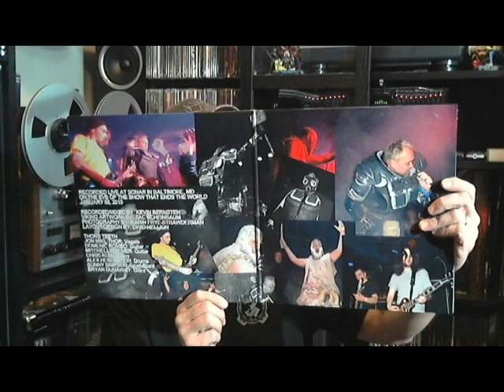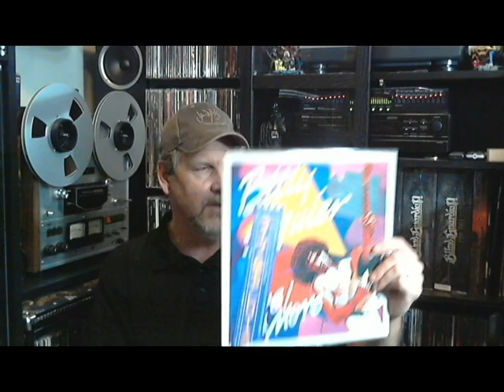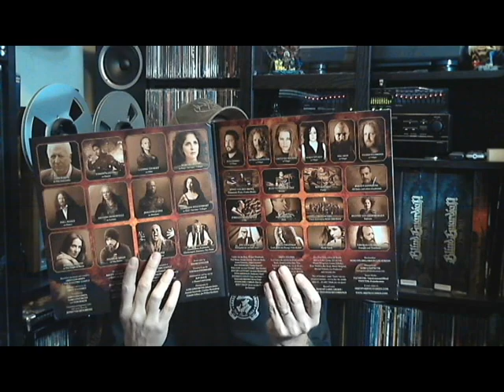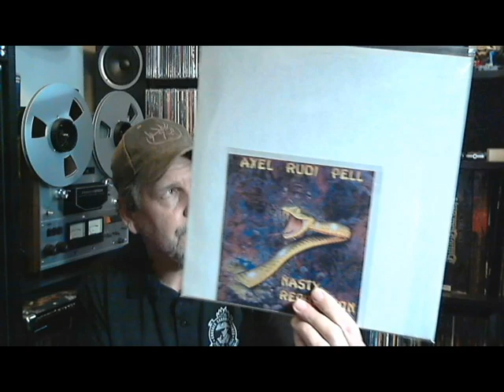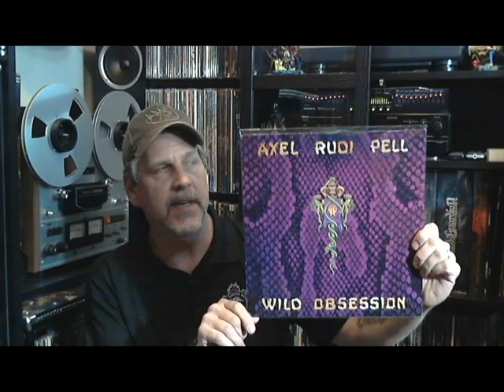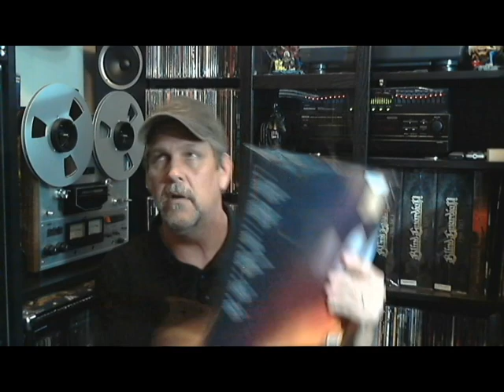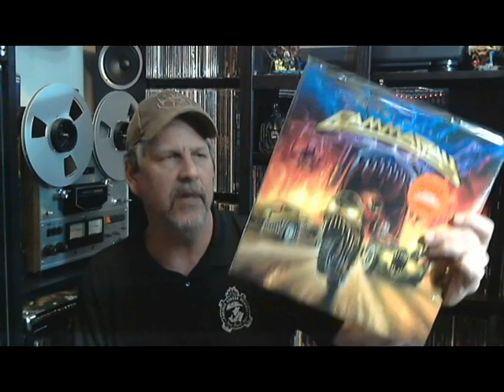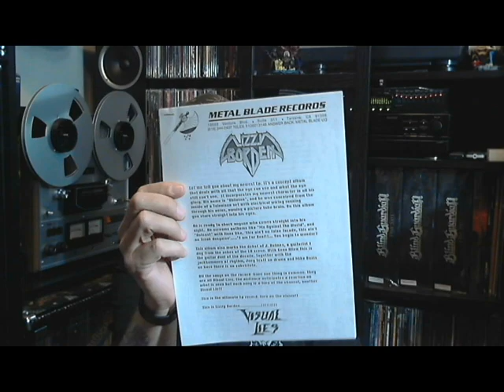Vinyl Update 4-2-21 Metal & A few Grail Test Pressings etc.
Showin some records.